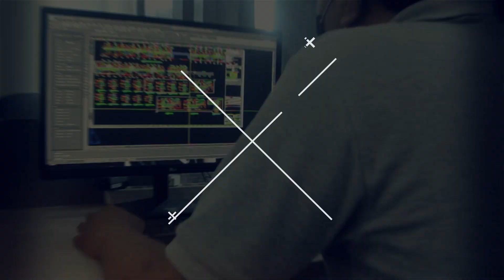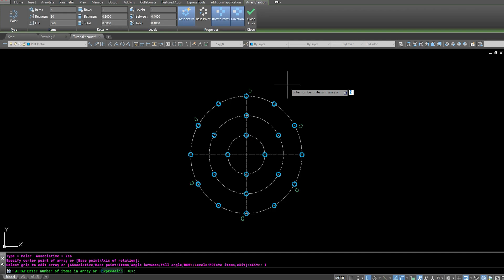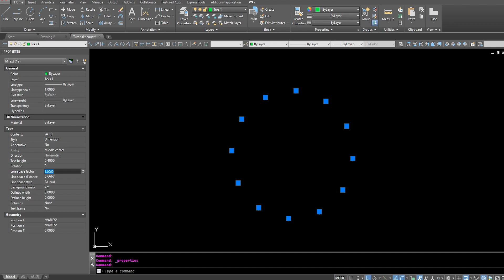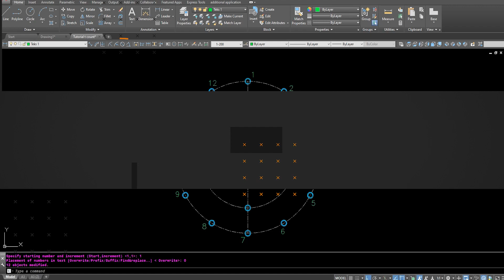Tips and tricks AutoCAD, Tutorial mengurutkan angka secara otomatis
Divideo kali ini akan membahas trik dasar yang wajib pemula tau. bagaimana cara membuat angka otomatis atau auto numbering di autocad versi berapapun, ini berguna banget untuk bikin angka pada simbol grid yang banyak banget atau apapun itu yang memerlukan pengeditan teks dengan cepat. Caranya seperti apa?, simak terus!

⚙️Semua gear yang digunakan untuk membuat video ini :
Nikon D3100
Nikon AF-S Nikkor 50mm f/1.8G
Microphone recording model BM-800
Softbox lighting E27 Lighting Philips LED 13Watt
Backlight TL Neon LED 18Watt 120cm
Tripod Takara rover 50